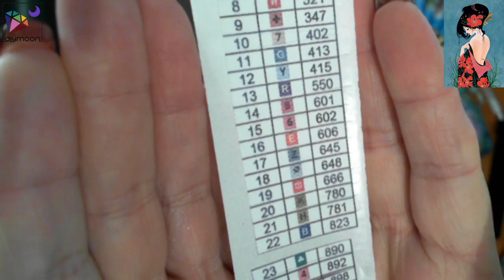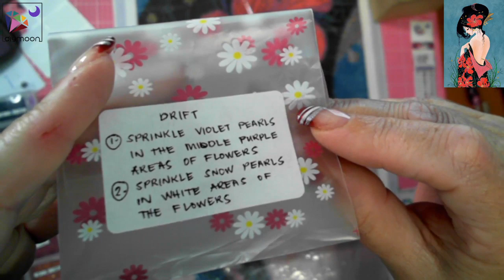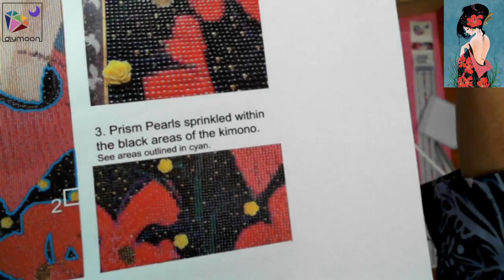Kitting up Kimono - DIYMoon shop competition - Cathy Delanssay - Diamond in the Rough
Launch of DIYMoon Shop's new artist collaboration with Cathy Delanssay.

Kimono LTD kit by Cathy Delanssay, identical to what I have unboxed. NO PURCHASE is needed to win.